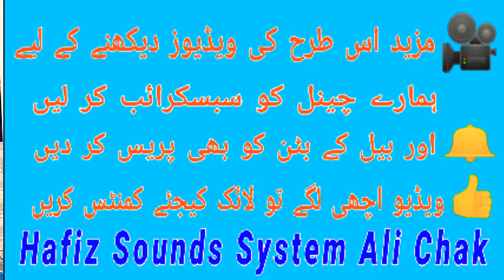Mihfil e Milad Mustafa || 2021 || Allama Maulana Ghulam Bashir Naqshbandi || H Sound Ali Chak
Mihfil e Milad Mustafa Jamia Masjid damyaan || bayan hazrat Allama Maulana ghulam Bashir Naqshbandi bawli Sharif
by Hafiz Sound Ali Chak Lalamusa ||